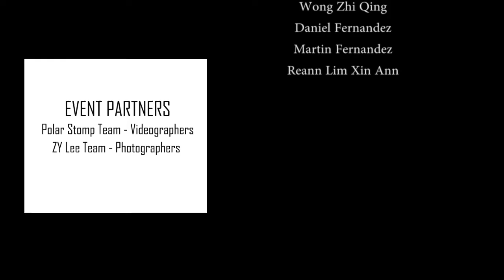Dreamworld Playland - Brand Ambassador Program by Johan Speaking Academy - Giselle, 7 years old